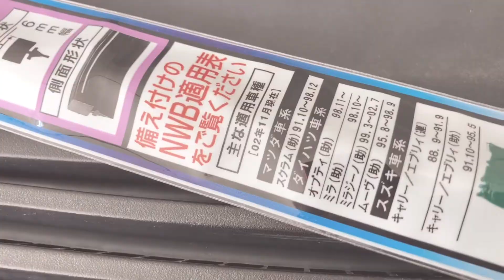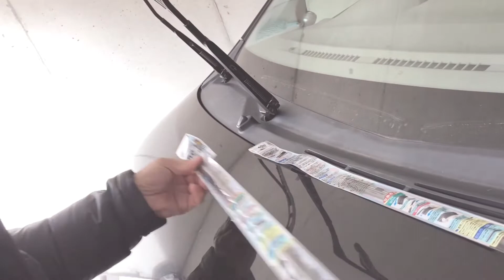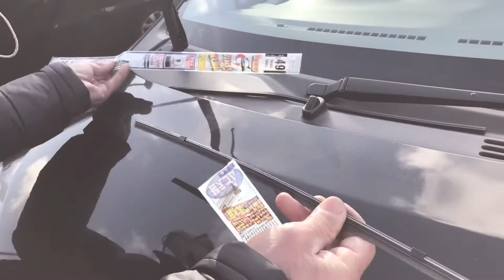【車のメンテナンス】豪快すぎるワイパーゴム交換！